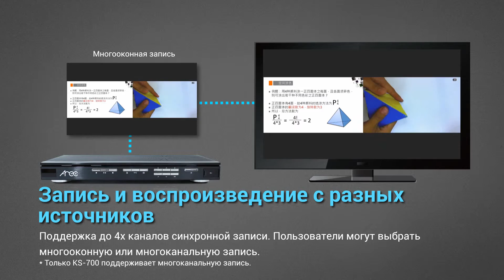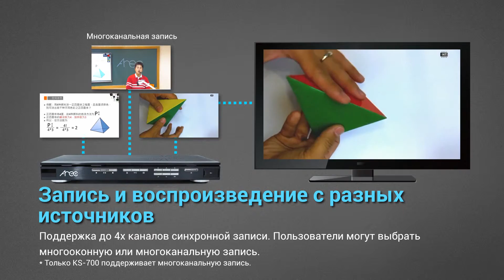Медиастанция AREC- Одно устройство для трансляции видео и записи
С помощью системы автослежения и медиастанции AREC, решение для захвата лекции легко интегрируется в различные учебные помещения, такие как обычные классные комнаты, лекционные залы, учебные лаборатории или залы для конференций.